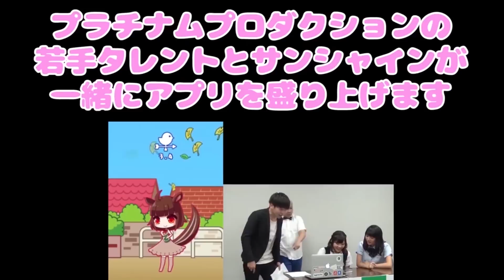【罰ゲーム】アイドルが・・・に触る 並木橋アプリスクール＃64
■アプリスクールでの無料出演の応募はコチラまで■

■ご出演の条件
・開発者としてご出演できる方
・ご自身の開発アプリを、動画企画内で簡単に紹介できる方
・タレントと動画内でアプリの勝負ができる方（ゲームアプリの場合、ゲーム対決。ツール系アプリの場合はご相談の上、対決企画内容を決定いたします。）
・広告宣伝に関わる費用は無料ですので、是非お気軽にご応募ください。

■毎週水・金曜日に更新！
appC cloud提供
『並木橋アプリスクールby appC cloud』

■今回ご紹介したアプリはコチラ！
箱猫パズルにゃんこつんじゃった

・木内くるみ
・細川菜花
・前田リサ

■この番組は、プラチナムプロダクション所属の若手女優や若手モデル・若手タレントの卵たちがアプリのレビューやゲーム体験など、スマホアプリを通して、タレントとしての表現力を成長させて行く番組です。

■appC cloud（アプシークラウド）とは？

アプリ広告とmBaasのサービス「appC cloud」。
アプリ内課金,プッシュ通知,アプリプロモーション,CPI広告,リワード広告などを「無料」でiPhone,Android,Unityアプリ開発者に提供しています。

詳しくはこちらをチェック！

■番組MC：サンシャイン